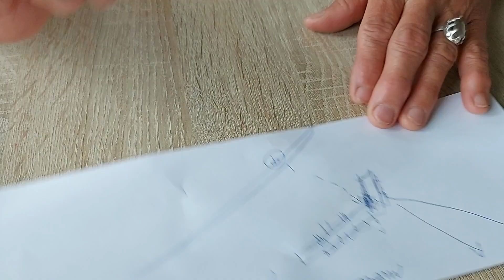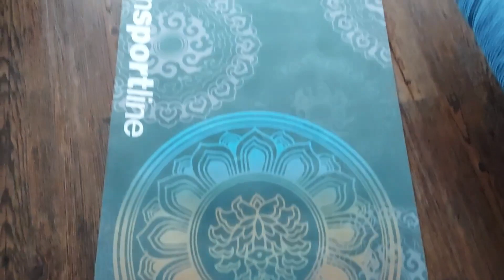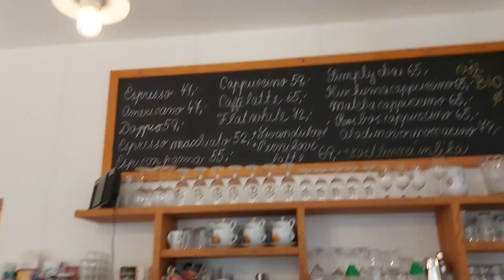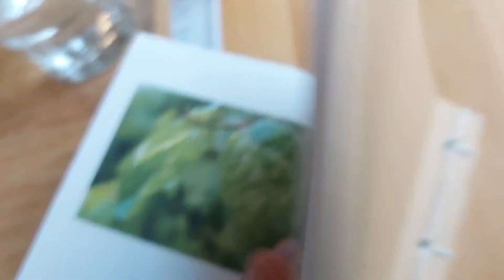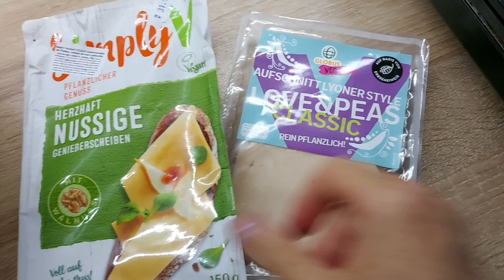Vlog 499/22 - pomalý rozjezd, závin, patinovací vosky, rozhlas aj.